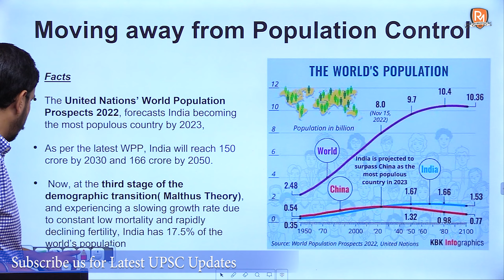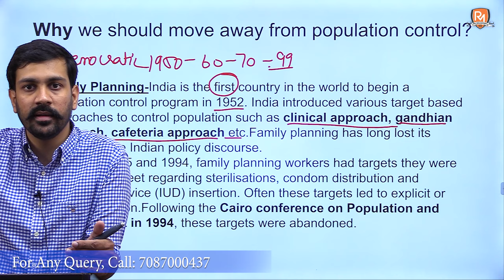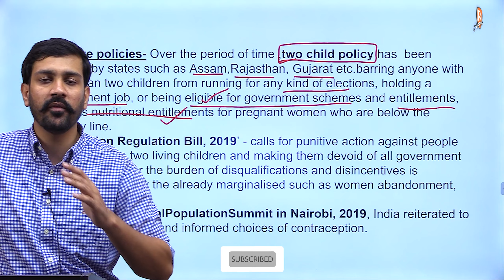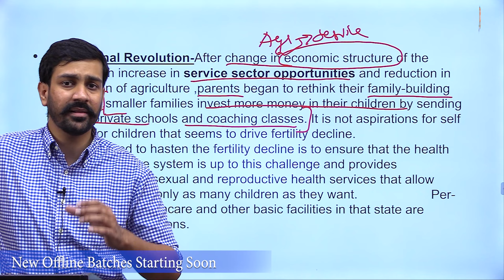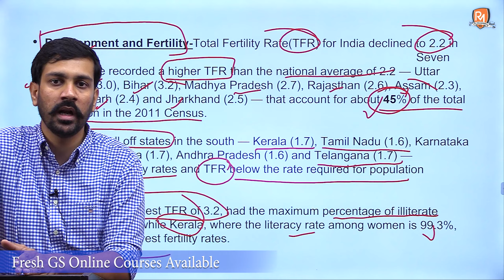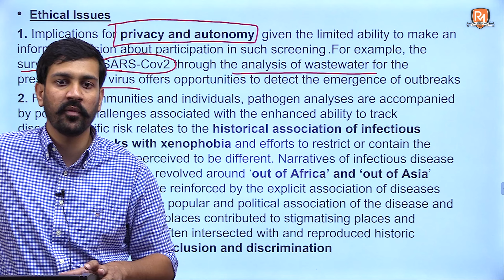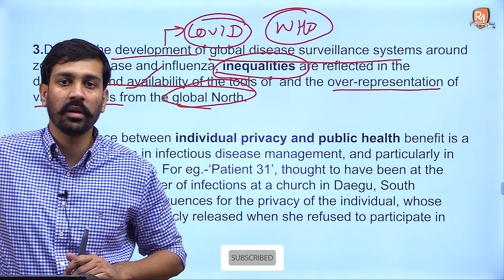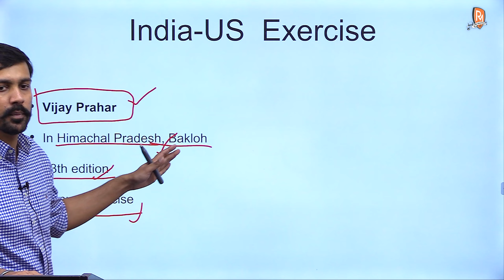Weekly Current Affairs | Social Issues, Internal Security, Ethics & Integrity | 19 Aug 2022 | UPSC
Welcome to Raj Malhotra's IAS !